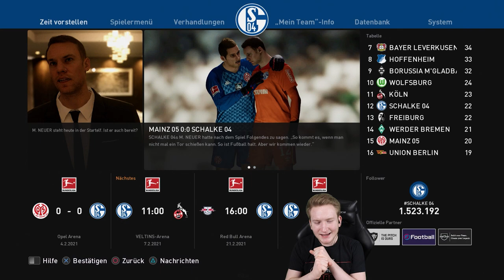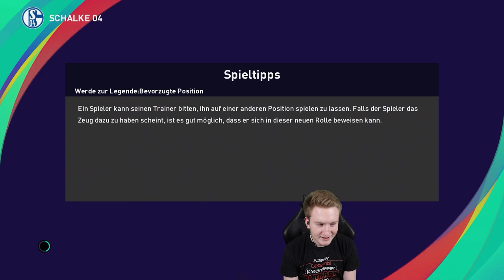HALT IHN FEST! Punkt retten || Manuel Neuer bei Schalke Karrieremodus Torwart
► Halt ihn fest! Den Punkt retten, als Manuel Neuer zu Schalke um sie zu retten! Als Manuel Neuer im PES 21 Karrieremodus Torwart

►Gäste:
Hier und heute gibt es keine Gäste ;)